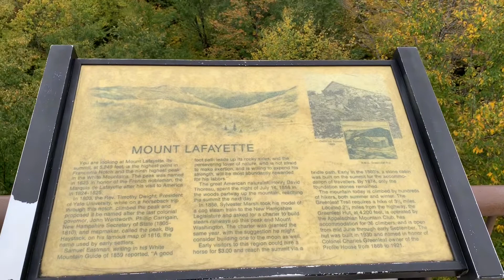🍁🍂Vlogtober 2019 * Crawford Notch & Mount Lafayette, New Hampshire! 🍁🍂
🌻Beautiful fall foliage in the White Mountains off the Kancamagus Scenic Byway - New Hampshire style! 🍁🍂

Few sights rival autumn in New England!

* To all my  Subscribers & Viewers - I greatly appreciate each one of you and value your support!

~ Love reading all your comments!

~Authentically Amber